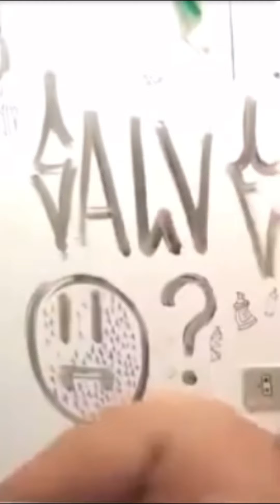MI PAPÁ VS MI MAMÁ 😱😂 /Fernanda Montero